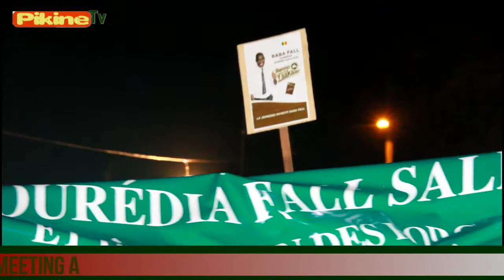BABA FALL CANDIDAT BBY GUINAW RAILS SUD MEETING D'INVESTITURE ELECTION LOCAL 2022 ..